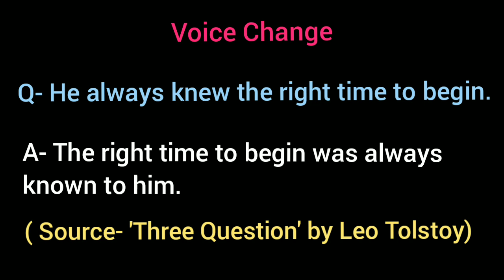He always knew the right time to begin. // Voice Change // Three Questions